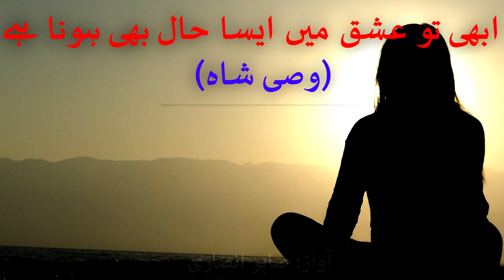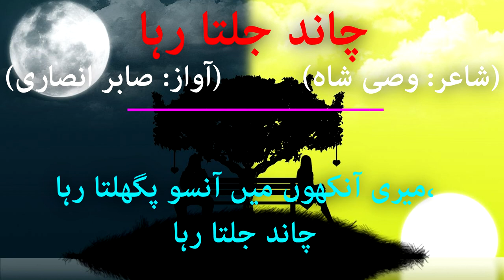Wasi Shah Sad Ghazal | Sad Urdu Ghazal | Wasi Shah Sad Poerty | Sad love shayri | Urdu shayari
Poet : Wasi Shah
Selection : How To Productions Team
Label : How To Productions
Production : How To Productions Team

Urdu Ghazal
Urdu Shayari
Shero Shayari
Shayari
Sad Urdu Ghazal
Ghazal
Urdu Poetry
2 Line Poetry
UrduPoetry
Hindi Poetry
Hindi Shayari
Love Shayari
Poetry
Romantic Shayari
Sad Poetry
Sad Poetry In Urdu
Sad Shayari
Shayari
Shayari Sad
Urdu Poetry
Urdu Poets
Urdu Shayari
Mirza Ghalib
Poetry Club
Sad Song
Quotes
Inspirational Quotes
Motivational Quotes
Love Quotes
Life Quotes
Urdu Poem
Hindi Poem
Poems
Shayari love
Urdu Sad Poetry
Shayari Urdu
Urdu Poetry Sad
Poetry Love
Urdu1
Sulm o sitam
Sad poetry
Urdu Point
BrokenHeartPoetry
Shayari In Hindi
Hindi Shayari
Urdu Shayari
Urdu Shayari Love
4 Line Urdu Poetry
Romantic Poetry
Urdu Poetry